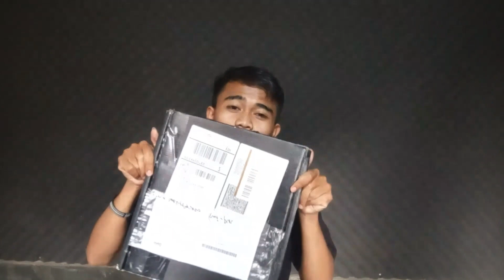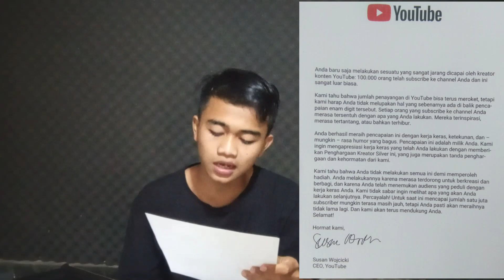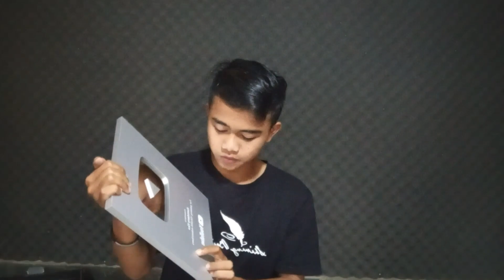UNBOXING SILVER PLAY BUTTON ARTIS LAMPU MERAH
Thanks buat yang udah nonton,
Dan Terimakasih banyak atas 100 ribu subscribers nya.. Terus suport chanel ini dengan cara

Follow Instagram Saya : @ramdany_eka
Follow Tiktok Saya : @ramdanyeka
Follow Facebook Saya : Ramdani Eka - Offcll